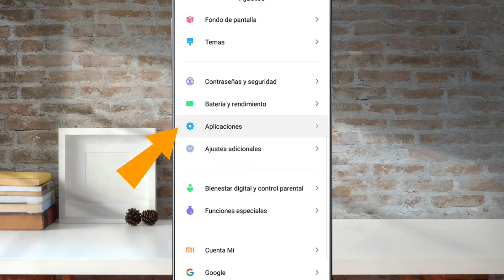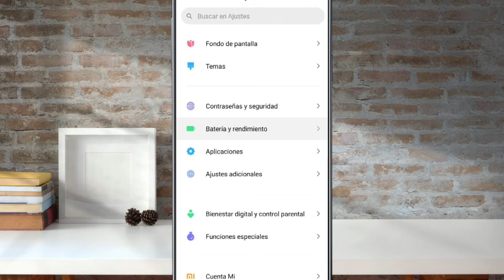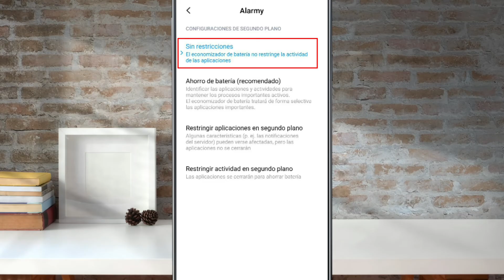NO te LLEGAN las notificaciones a XIAOMI, REDMI o POCO? Hay solucion l! | TecTips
Hola gente, hoy aprendemos cómo solucionar el problema de las notificaciones en XIAOMI y en REDMI que no llegan! Usando dos ajustes de fabrica, sin apps ni root ni nada raro. Espero les guste, saludos!